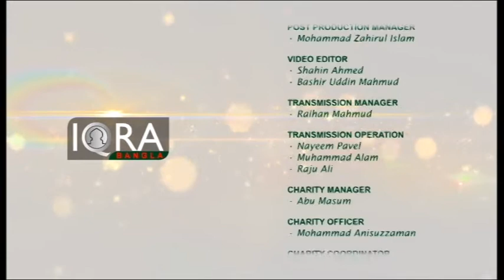Punnobhumi Sylhet 09072016 Part 03 by Mufti Saleh Ahmed